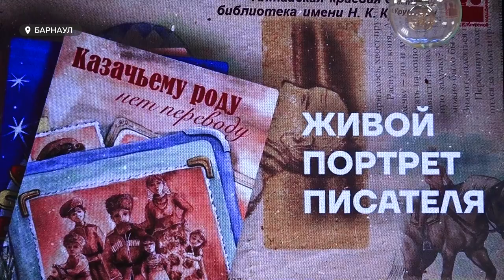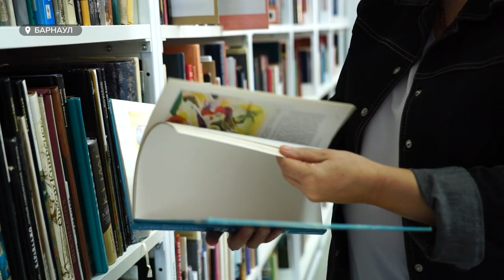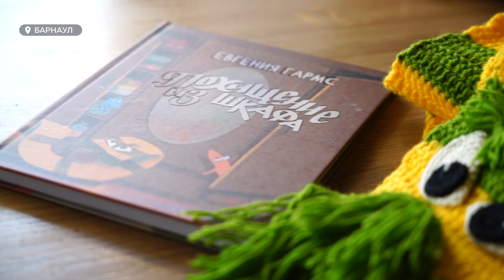Писатели и поэты детской литературы края приняли участие в проекте “Живой портрет писателя”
Познакомиться с автором любимой детской книжки теперь сможет каждый ребенок. Писатели и поэты детской литературы Алтайского края приняли участие в съемке видеороликов, где рассказывают о себе и своем творчестве. Это проект "Живой портрет писателя", благодаря которому дети и подростки смогут узнать больше о творцах и литературном богатстве нашего региона. В сфере культуры этот проект уже поддержал грантом губернатор края.